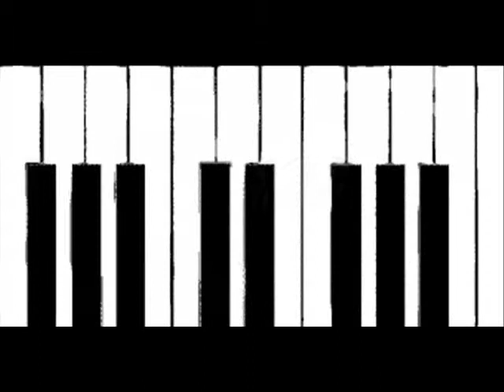ferni quevedo Más Mi Amor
Slide Show with photos and my paintings, there's a photo in which there are like goddess is from CAVIAR group Jean François, my mail is at your call.
MUSICA ARGENTINA PRODUCE